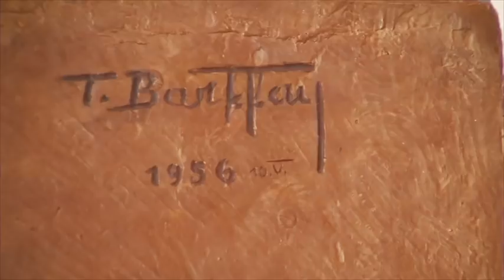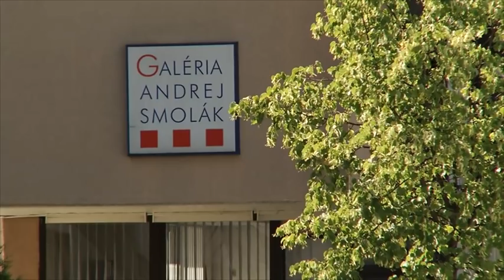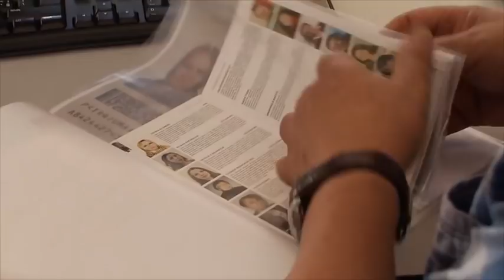Andrej Smolák - maliar, galerista, manažér | Život za značkou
Andrej Smolák od detstva rád maľoval. Stal sa však nie len uznávaným maliarom. V oblasti umenia úspešne podniká už vyše dvadsať rokov.